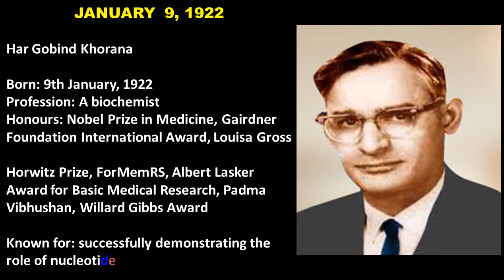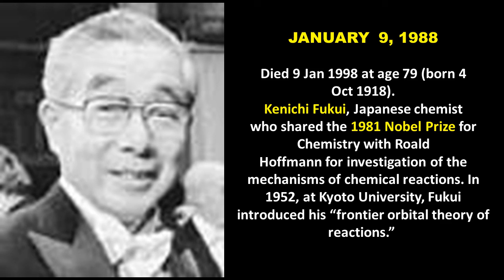IMPORTANCE OF THE DAY - 9th January :: The Most useful video for competitive exams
*।। विद्यादान : श्रेष्ठदान।।*

About Promoter: Mr. Dinesh Katale – Principal - EKLAVYA GURUKUL, Usgaon, Vasai,